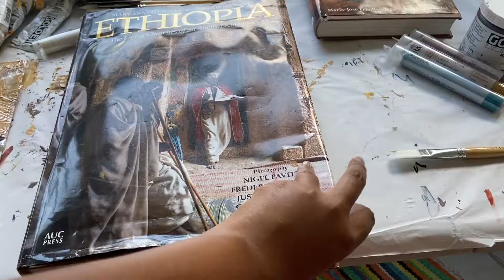In the studio with MERON ENGIDA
Ethiopian artist MERON ENGIDA shares her studio, art practice and inspiration.

Contact Morton Fine Art for additional information and acquisition of her incredible paintings.